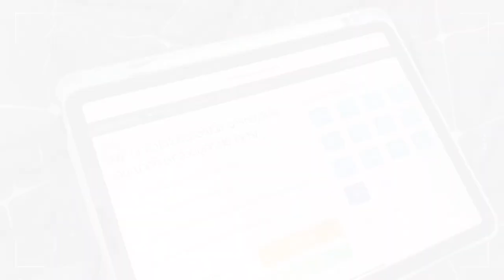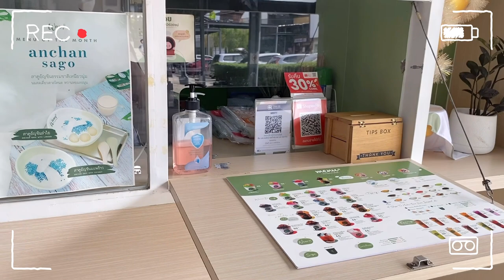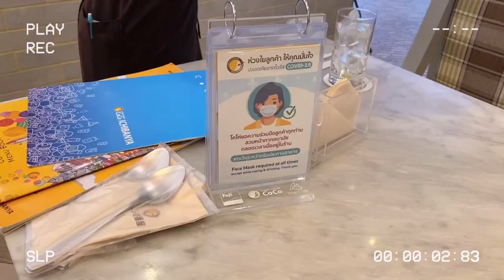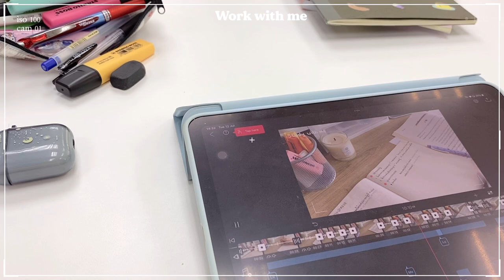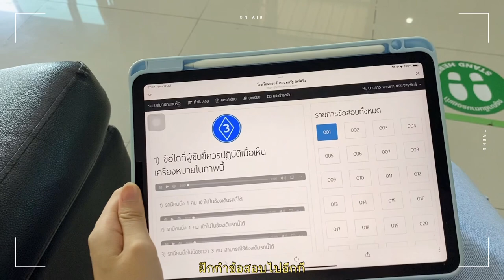Daily Vlog 🚙 | เปิดประสบการณ์ ไปเรียนขับรถ, สอบใบขับขี่ จะสอบผ่านมั้ย??